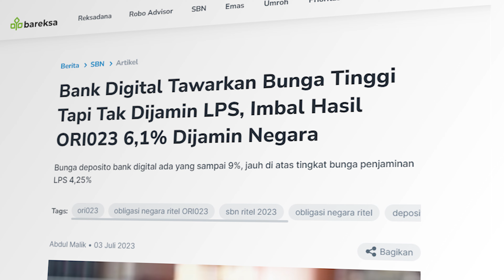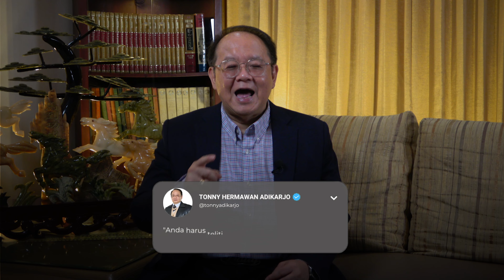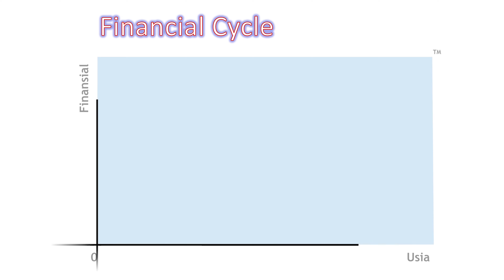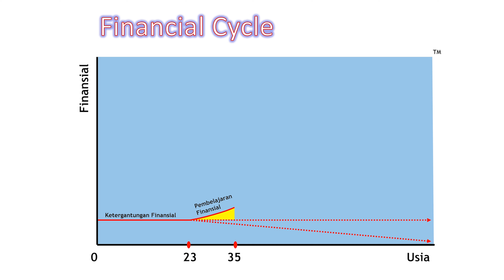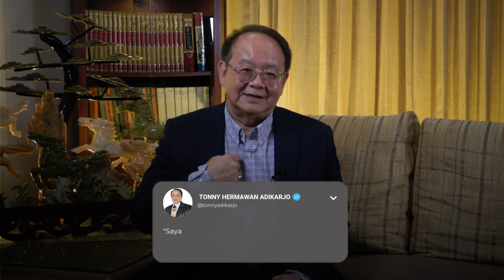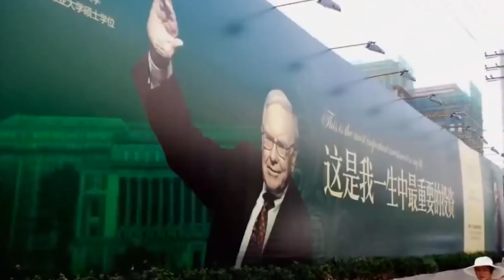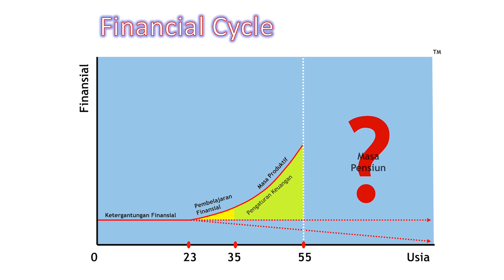Cara Tepat Memilih Investasi Sesuai Usia Anda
Banyak jenis investasi yang ada saat ini, namun tidak semua cocok untuk beberapa orang.
Video ini membahas cara pilih investasi berdasarkan usia dan tempat ber-investasi, agar bisa mengurangi risiko investasi.

Lakukan terus….
Saving Investing Protecting
Agar hidup kita makin SIP.
Sampai Jumpa di Puncak Kemakmuran